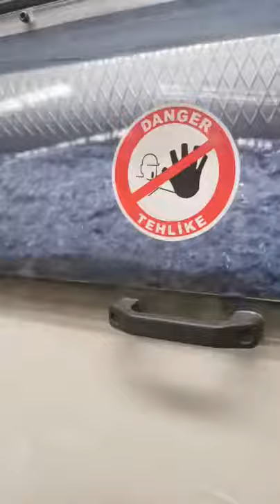Yesil Inc - Denim Shoddy Fiber